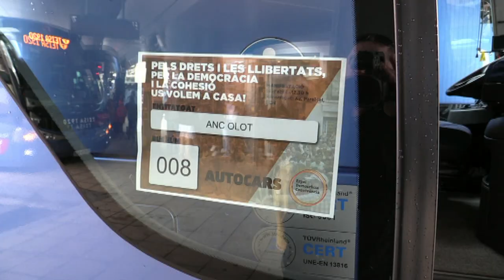Una vintena d'autocars han sortit cap manifestació per la Democràcia i la Convivència a Barcelona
Prop d'una vintena d'autocars han sortit aquest diumenge de la Garrotxa cap a la gran manifestació per la Democràcia i la Convivència a Barcelona